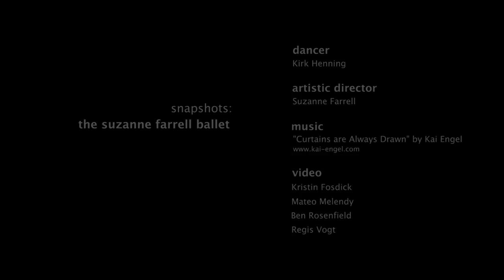The Suzanne Farrell Ballet Snapshot: Kirk Henning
Soloist Kirk Henning talks about dancing for Suzanne, pushing through mistakes, and finding focus.